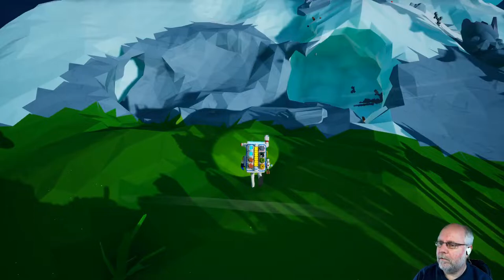Astroneer deutsch Staffel 1 Folge 18